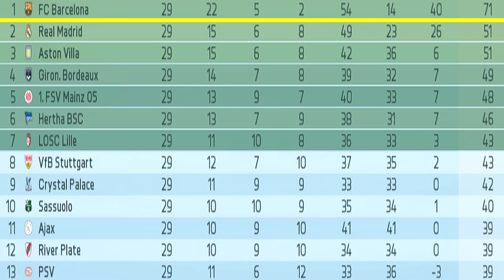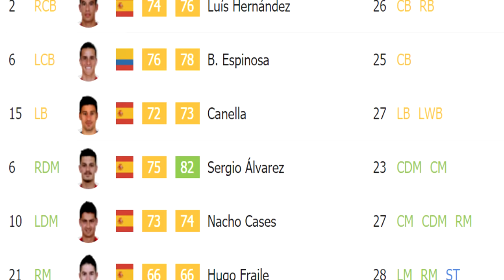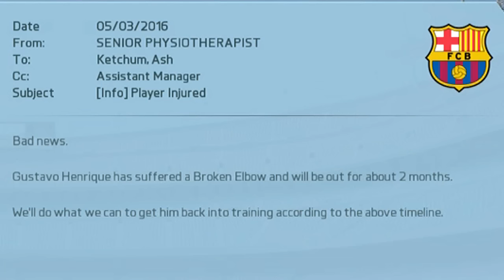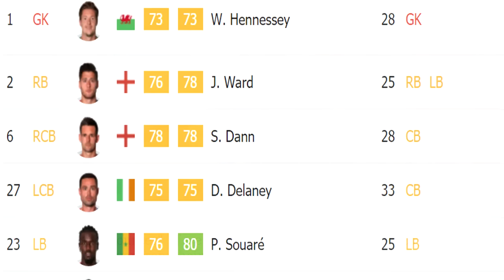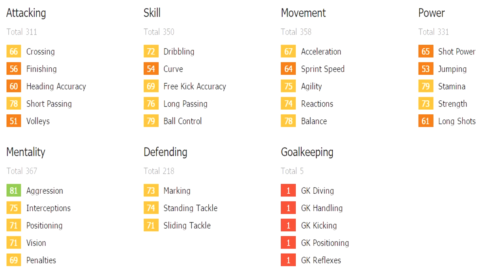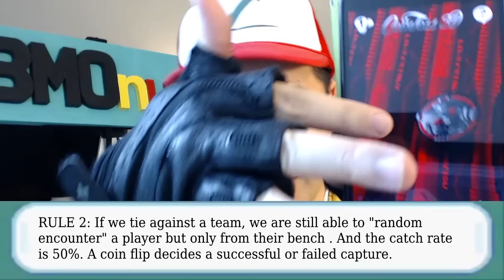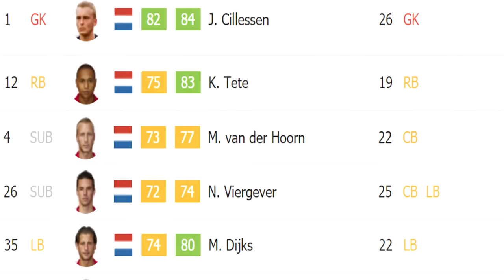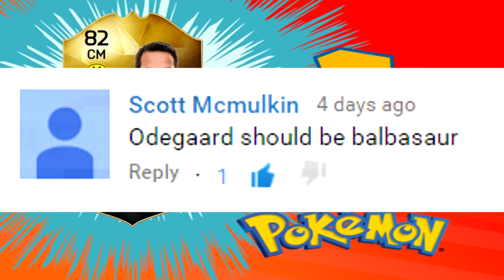FIFA 16 Pokemon Career Mode: Is This Our First Nuzlocke Loss? EP18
Every player is on the line! We could lose anyone at any game we play live. Ajax highlights a series of teams we will be looking to steal some of their talents. With us 20 points clear in League 2, we are accelerating the Pokemon Career mode. So this will actually be the second to last episode of this season. It will be action packed with games, captures, and possible Nuzlocke losses? Everything you love about the FIFA 16 Pokemon Career Mode!

Stream Twitch Sat & Sun 9AM PST - 6PM UK TIME

Nuzlocke Rules:

1. When we lose a game, we pull a random from all of the players that played in that match. Whoever we pull, will be transferred out in the next window or released. This is going to get rough...

The Rules to the Pokemon Career Mode:

1. Every team we face counts as a "random encounter". If we beat that team, we are able to capture a random player off their roster. By "capture" I mean add them to the shortlist and transfer them in when possible. This is the only way we are allowed to transfer players into the club.  The number of goals we score will be the number of pulls we get. But we can only keep one of those pulls decided by fan voting.

2. If the match ends in a draw, we are still able to pull a player from their roster, but it must be from their bench and it's only a 50% catch rate. Which means we need to flip a coin to see if the capture was successful.

3 If I lose a match, it will cause a player on our team to "faint" and be unavailable in the next  2 matches. We choose the player by who had highest player rating in the last match. The number of goals we lose by, will be the number of players who faint.